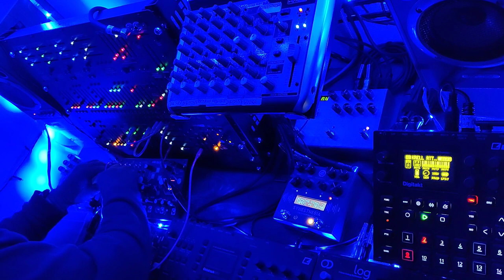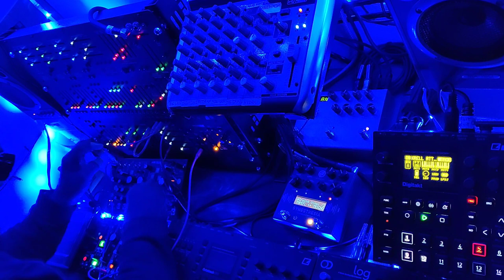Live Jam ARP 2600, Make Noise 0-coast and Strega, Strymon BigSky, GFI Synesthesia, Elektron Digitakt